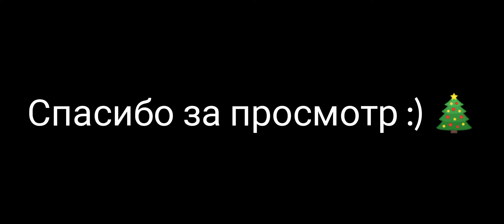нашёл новогодний ужас в Minecraft он следил преследовал меня он.......